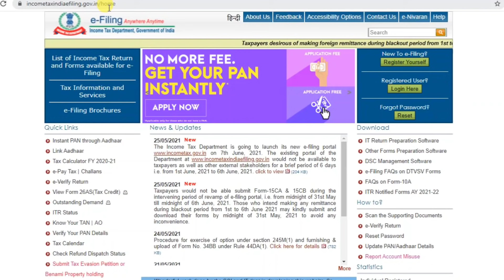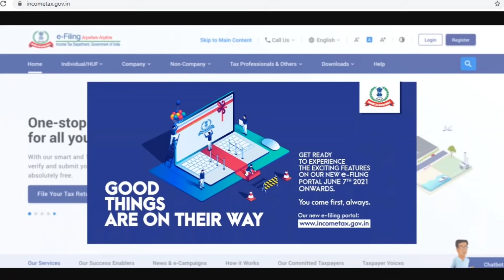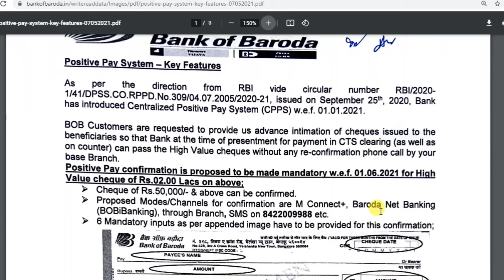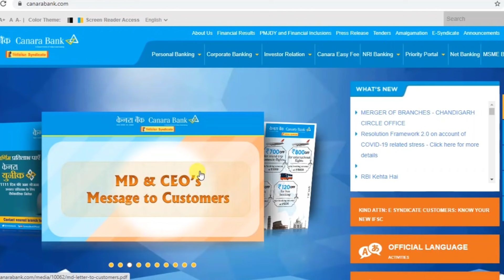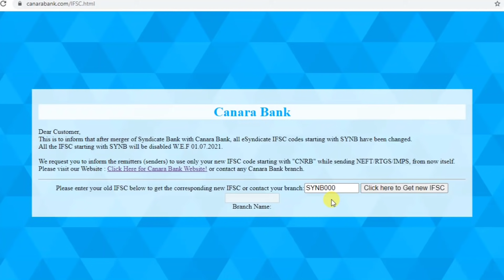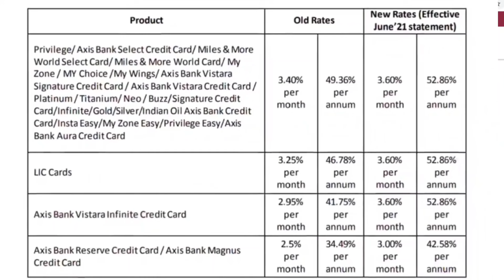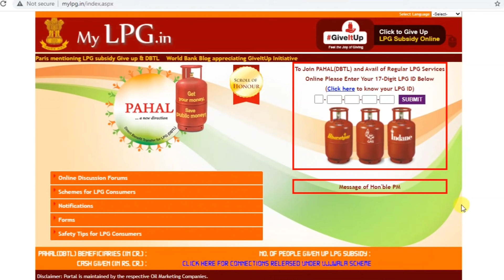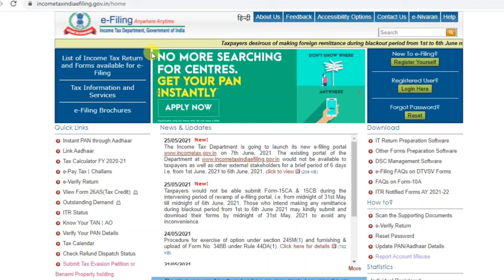New Banking Rules 1 June 2021 | Axis Bank Credit card | PNB Bank | Canara Bank|Bank Of Baroda|Google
Dosto aaj ke is video humne bataya hai new banking updates ke bare me jo 1 june se laagu hoga.. to aap is video ko ant tak jarur dekhe..
thanks🙏❤❤